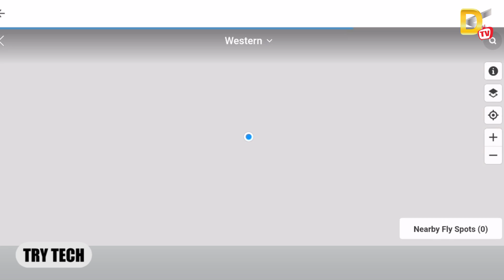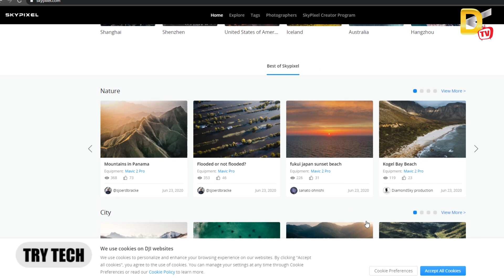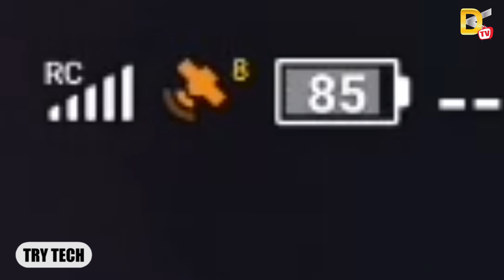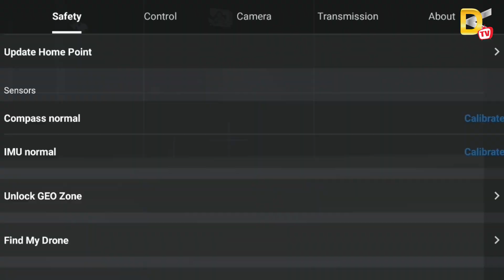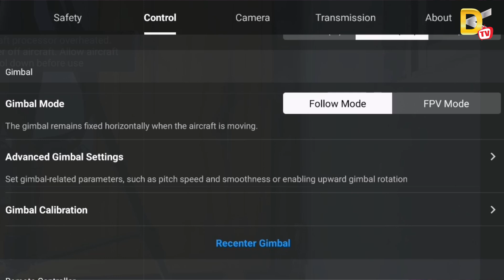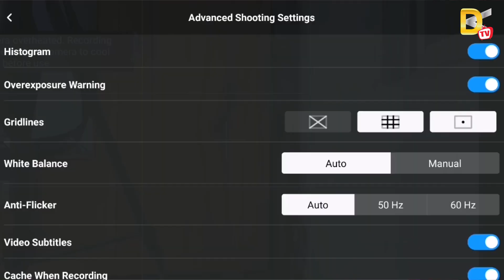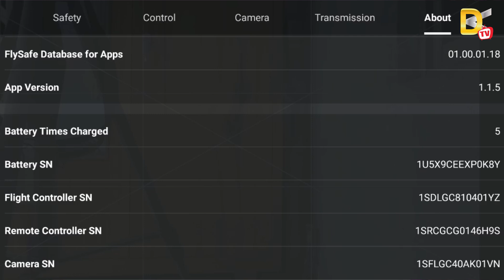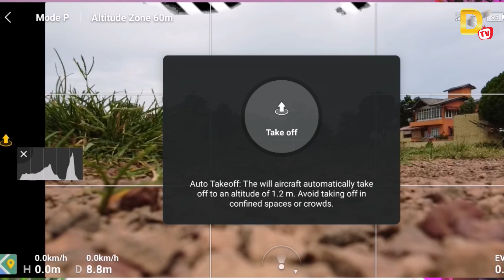DJI Fly APP වැඩ කිඩ 🇱🇰 Sinhala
We are on Facebook,Twitter,Instagram,Google Plus & Youtube